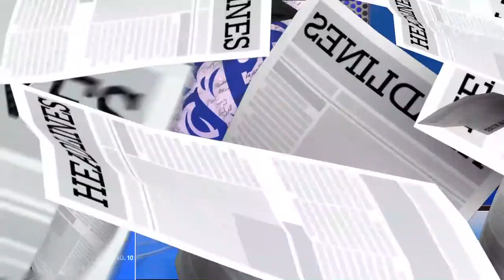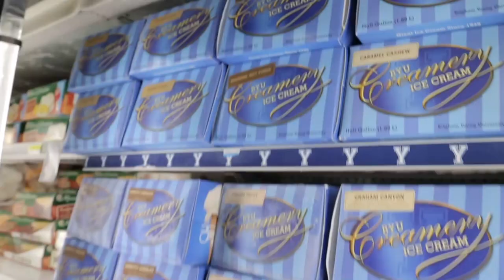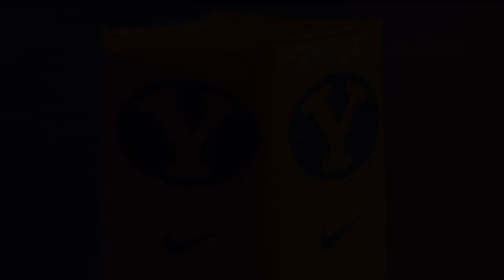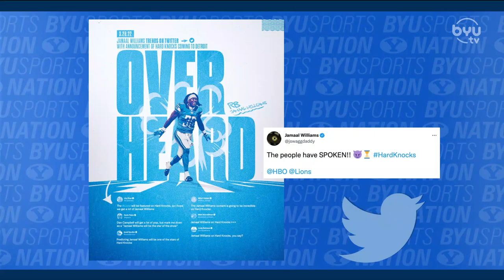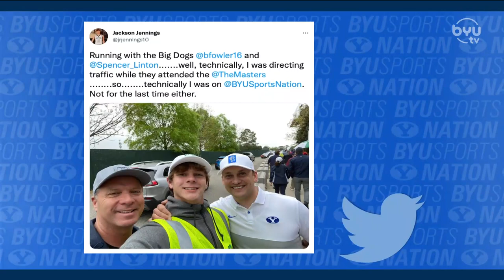Bryan Kehl's Big 12 Expectations | BYUSN Full Episode 04.06.22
Jason Shepherd and Dave McCann give the latest on BYU Basketball and the transfer portal. Bryan Kehl joins to talk about his game-winning catch in the alumni game. This and more in the latest episode of BYU Sports Nation.